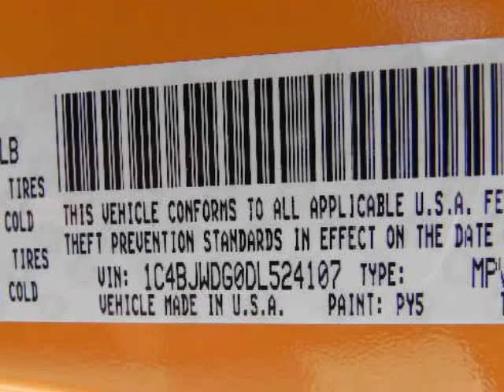2013 JEEP Wrangler Unlimited 4WD 4dr Sport